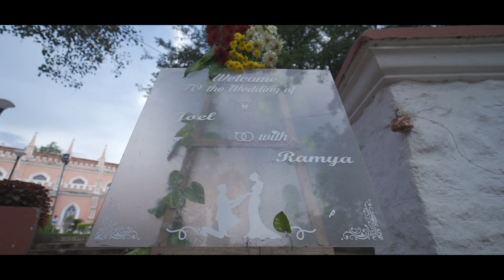Ramya + joel Wedding Promo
Rj Photography